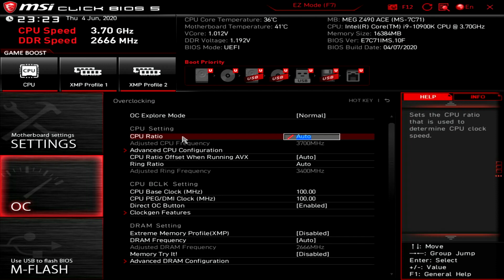MSI MEG Z490 ACE anakart "10. nesil intel işlemcilere hazır" inceleme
MSI'ın üst düzey gereksinimler için dizayn ettiği MEG Z490 ACE anakartı test masamızda. Intel 10900K işlemci eşliğinde teste aldığımız anakart hem tasarım hem de fonksiyonellik anlamında fazlasını arayanları hedefliyor.